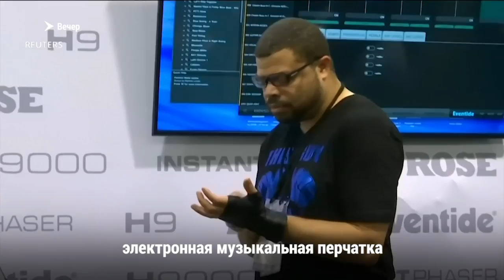Post Malone и Red Hot Chili Peppers вместе выступят на «Грэмми»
Red Hot Chili Peppers, Post Malone, Майли Сайрус, Карди Би и другие музыканты выступят на «Грэмми-2019» // Крис Браун подал в суд иск о защите чести и достоинства против женщины, обвинившей его в изнасиловании // В Париже завершилась Неделя высокой моды